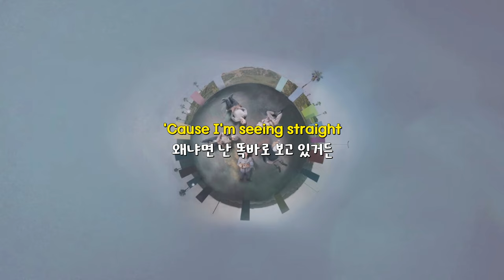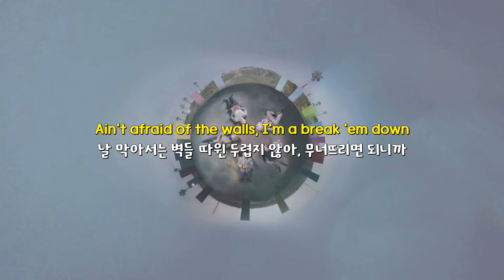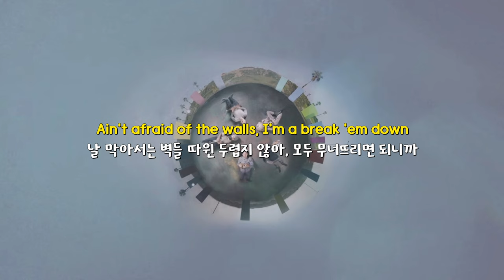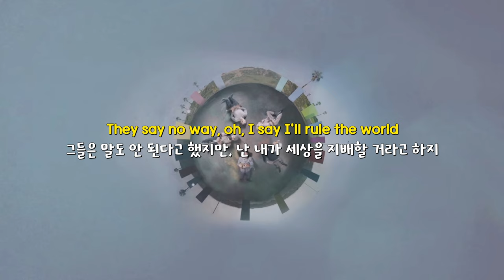내가 세상을 지배할 거야: Walk Off The Earth - Rule The World (가사/lyrics)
장르: POP

2015.